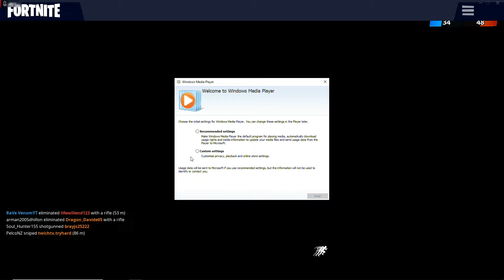a mix between solo and team rumble [fortnite season 9]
sub to ancient nation channel